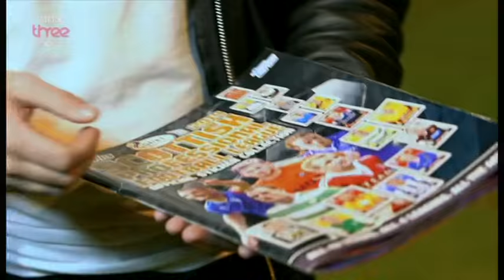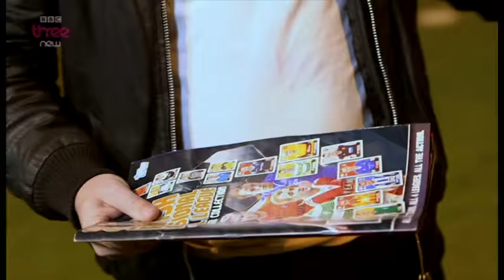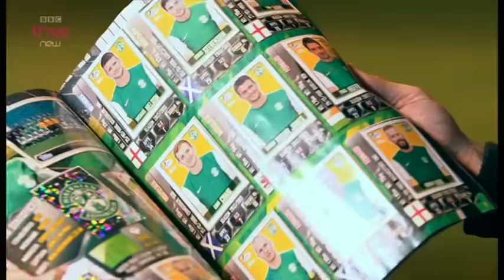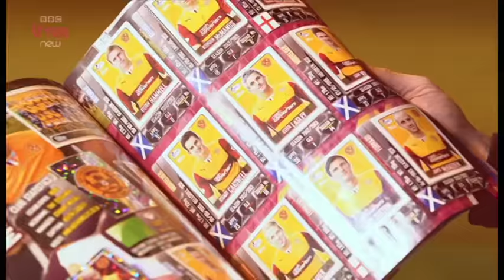Football Magic -Killer Magic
Killer Magic - Damien shows off his unique football tricks